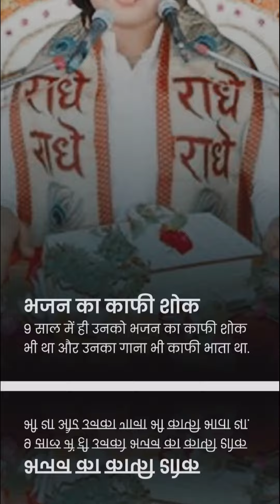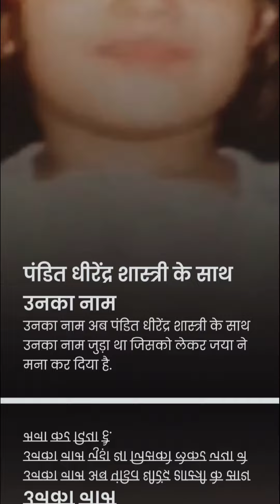जया किशोरी जी की बचपन की कुछ खास फोटोसl llमोटीवेशनलllबॉलीवुडl lवायरल न्यूज़ @बीके शिवानी